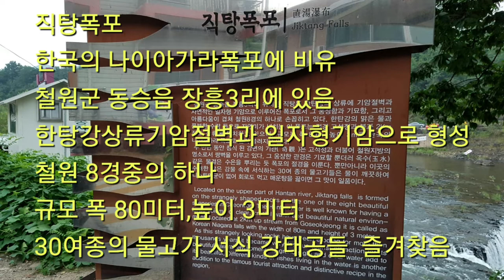한국의 나이아가라 폭포로 불리는 직탕폭포 구경 한번 왔다왔어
철원 8경중의 하나인 직탕폭포는 길이 80미터에 높이 3미터 자연 기암으로 형성된 폭포로 30여종의 물고기 서식하며 강태공들의 발길이 잦은  곳이다